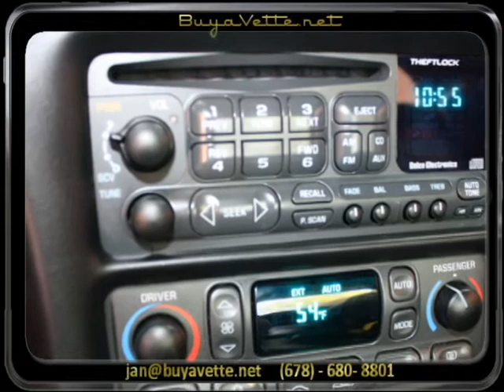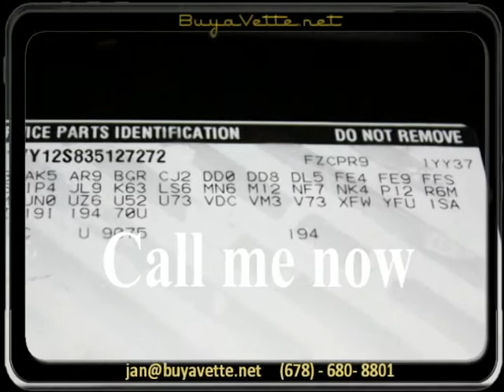2003 Corvette Z06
2003 Corvette Z06 For Sale

Torch Red exterior, Black interior.

405hp LS6 engine, 6 speed manual transmission, posi rear-end.

Coming with a clean Carfax, this 2003 Corvette Z06 shows 43,110 miles, and is in nice condition. This car's paint is vg, with a great shine. Factory Z06 wheels are vg, and correct Goodyear Eagle F1 Supercar tires show an average of 5/32nds tread depth remaining. The interior of this 2003 Corvette Z06 shows vg factory leather seats, door panels, and center console, and a good-vg steering wheel. The only addition to this car appears to be a polished antenna. This car features a corrosion-free subframe, has been fully serviced, and all instrument gauges, lights, turn signals, brakes, engine, transmission and rear-end are all in good operating condition. Please do not assume that this is an average condition Corvette, as Buyavette specializes in "hand-picked Corvettes" that are loaded with expensive factory options. All of our Certified Corvettes are way above average condition for the miles. In addition, they are all fully serviced. Consider that sellers rarely spend money getting full service before offering their car for sale. Dealers typically only wash the car before offering it for sale. We however adhere to strict quality control standards when purchasing, as well as inspections and service. All Certified Corvettes are fully serviced and ready to enjoy. The nice ones don't last long here, call us before someone else takes this C5 Z home! 43K Miles.